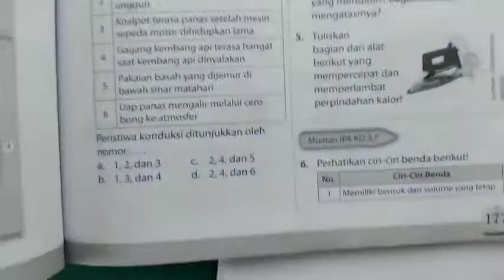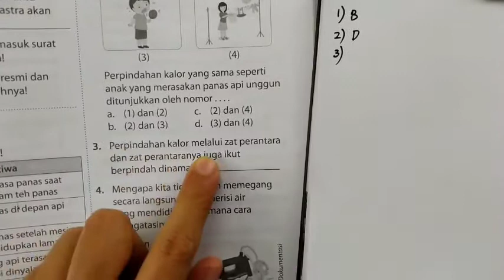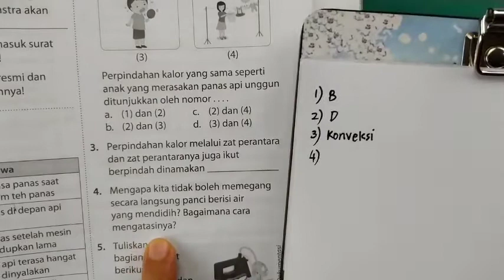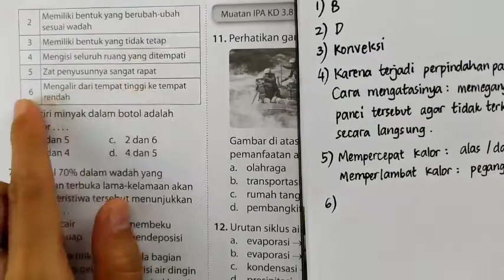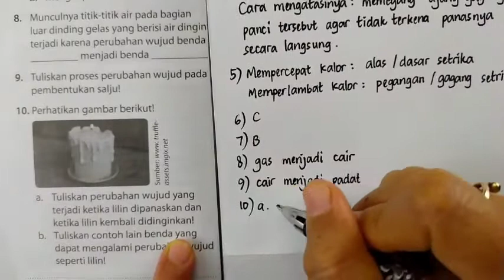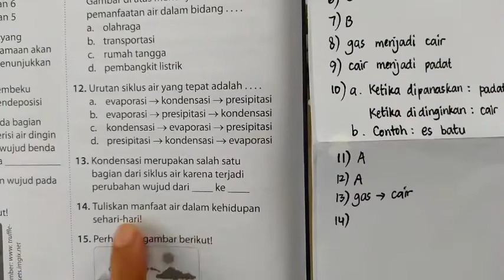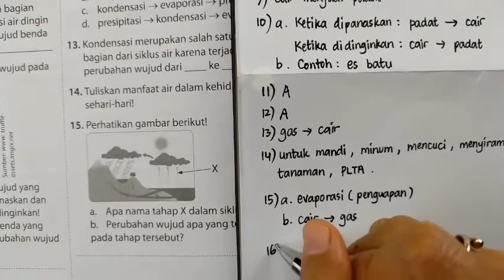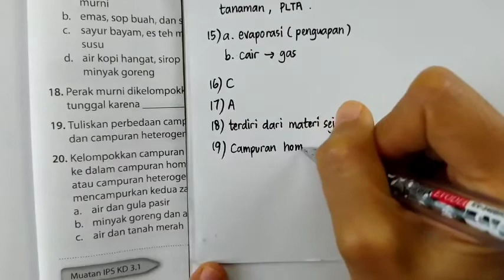Kunci jawaban dan pembahasan BUPENA 5D Kelas 5 Penilaian Akhir Tahun muatan IPA Halaman 177~179